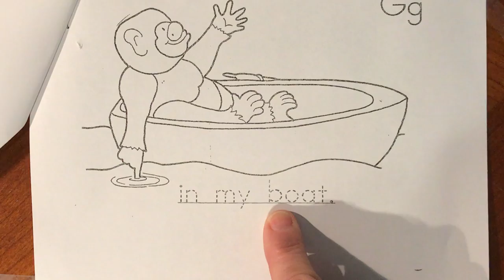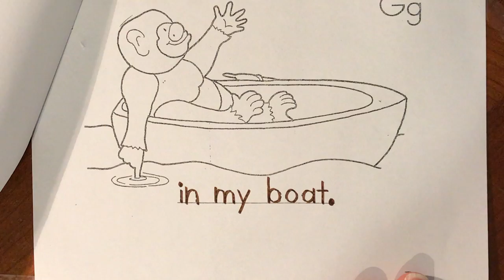Gg is for girl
Write the sentences and read the book.